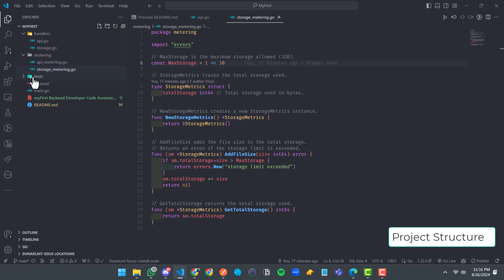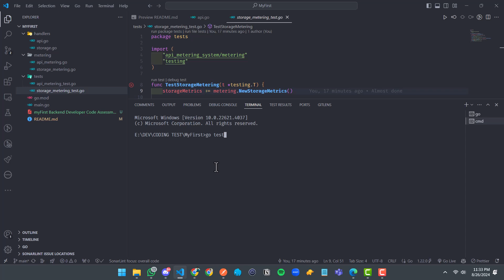Saifudin - myFirst Interview Assessment: Backend Developer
The API Metering System is designed to monitor and control the usage of API endpoints and server storage. It tracks the number of requests made to different API endpoints and the amount of storage used by uploaded files. The system enforces usage limits, where API access is stopped after reaching a specified threshold.